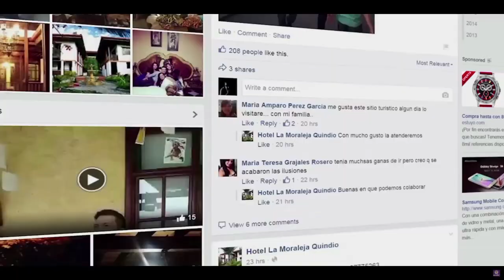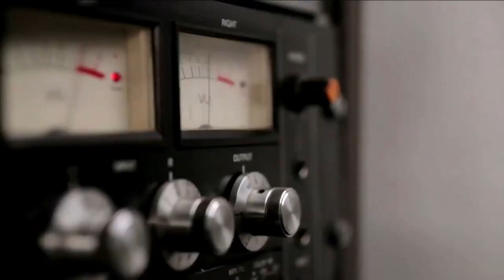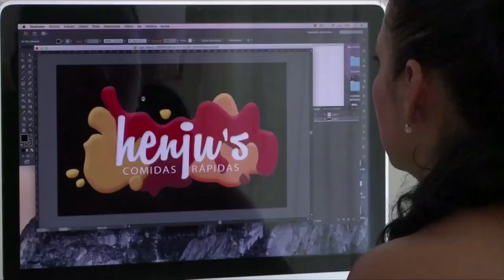Objetivos Ministerio TIC 2018 | C2 N2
Haz clic aquí y conoce todo lo que tiene preparado el Ministerio TIC, en materia de tecnología, para el beneficio de todos los colombianos en este 2018 ¡No te lo pierdas!